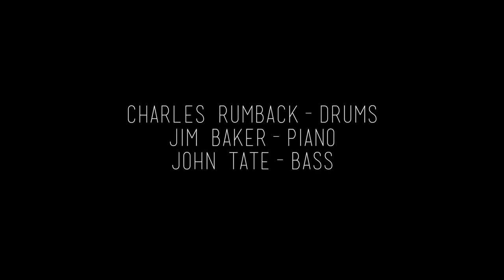Charles Rumback with Jim Baker and John Tate - Eronel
Jim Baker - piano,  John Tate - bass, Charles Rumback - drums.

Every graffiti writer worth his Krylon keeps a black book. A piece book. A place to gather source material for future sketches, to harness creative energy and ideas, as well as to collect tags from fellow writers. A tag book.

A collection of four aural sketches from Rumback’s pen alongside one “tag" collected from the master (Stanley Cowell’s “Equipoise”), the trio picks up where it left off with Threes and keeps it in forward motion downfield. Rumback’s compositions are always deep with melody and wide in harmony, leaving lots of acreage for his “deep rapport and intuitive connection” with bassist John Tate, and for pianist Jim Baker "who solos on Rumback’s tender themes with endless invention and harmonic splendor.” (Chicago Reader).

Tag Book is Charles Rumback's fourth album as a leader.

CD Release show at Constellation in Chicago, December 8, 2017.